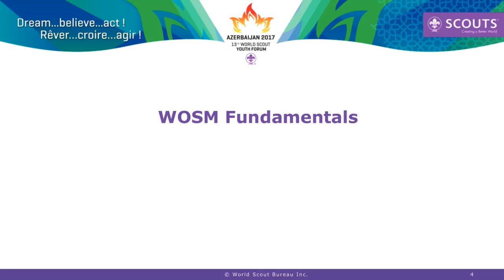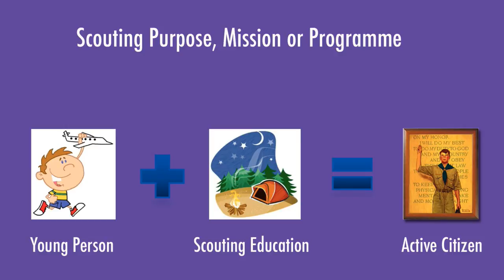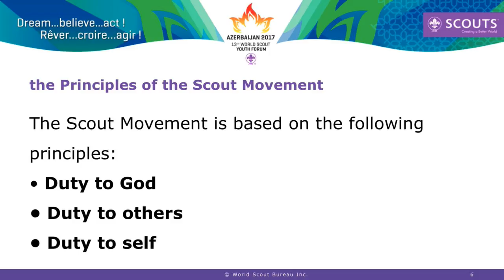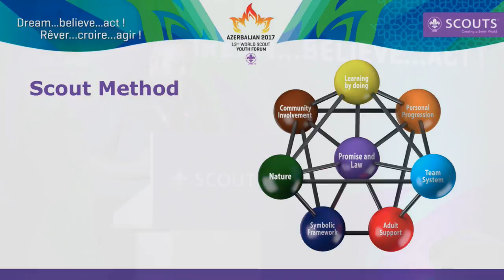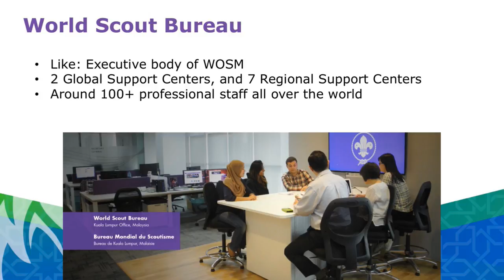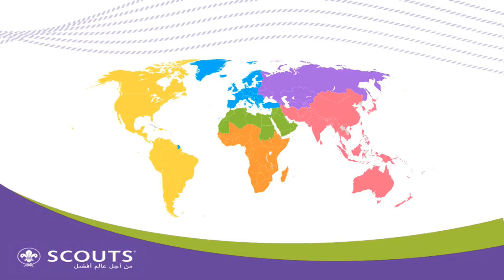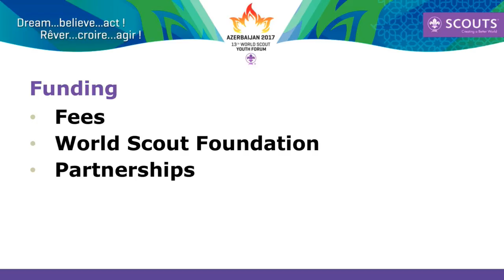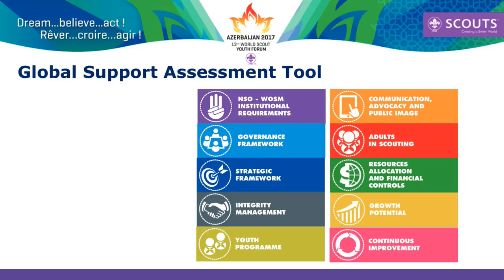Live from the 13th World Scout Forum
Live from the 1st day of the 13th World Scout Forum, Gabala Azerbaijan.